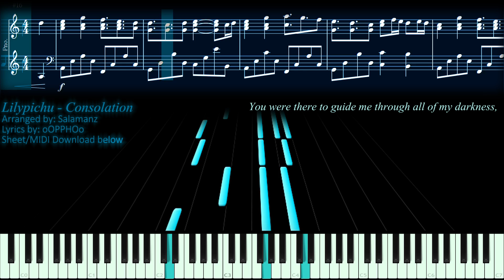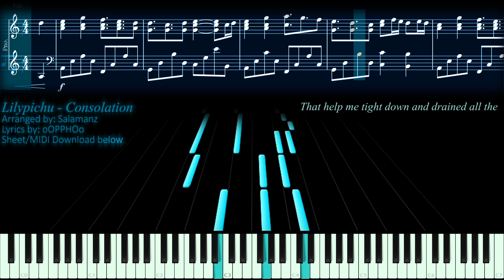Lilypichu - Consolation (Piano Arrangement + Lyrics) (Sheets + MIDI)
Hello again.  So this song is an older transcription I made back when I did Lilypichu's songs.  I in fact started this channel to transcribe songs for Lilypichu.  This is by far one my favorite originals by her along with Goodbye.  A while back, I collaborated with two other YouTubers (DearestSummoner and oOPPHOo) and we arranged a full song of Consolation with lyrics.  it was a lot of fun.  Dearest is now a streamer and picking up speed with the Twitch community and PPH is somewhere in the world probably doing guitar things.

 I decided to remake Consolation is this new style.  I hope you enjoy.  And also, thank you Lilypichu for creating the music that started my channel.

Please do not reproduce my material without my permission and consent